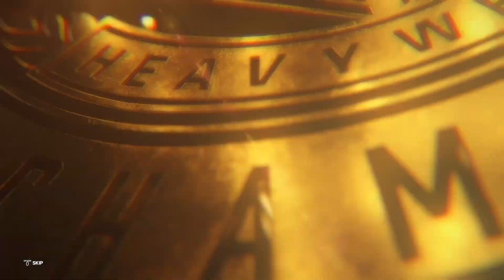WWE Smackdown 22/12/2023